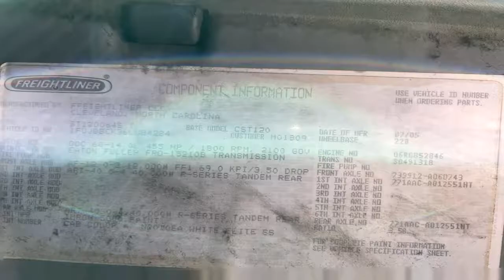2006 FREIGHTLINER CENTURY 120 For Sale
Title: 2006 FREIGHTLINER CENTURY 120 For Sale